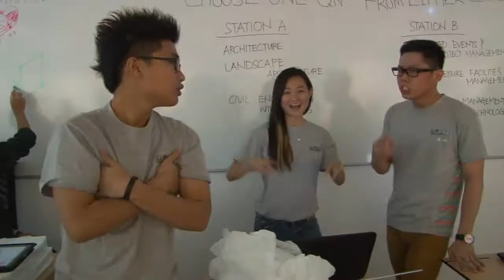SP Escapade Day 2 - Sector Activities!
Welcome to ESCAPADE 2013, Singapore Polytechnic (SP)'s adventure for 'O' level students to experience life as an SP student! Our juniors are in for a treat to see what's in store as a student in Singapore Poly on Day 2 of SPEscapade!